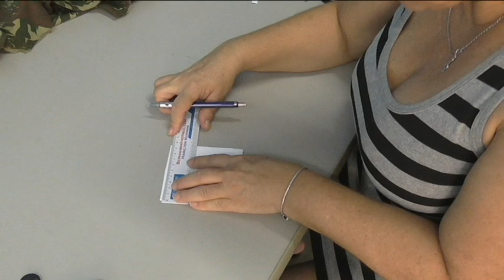Como fazer mascara para enfrentar a pandemia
Uma maneira rápida e fácil de fazer uma mascara caseira para enfrentar esta pandemia que aí está.
a melhor saída é ficar em casa, mas se voce precisar ir a rua, melhor se proteger.